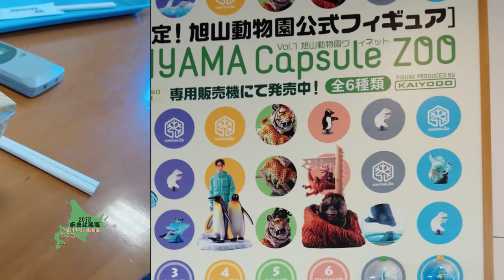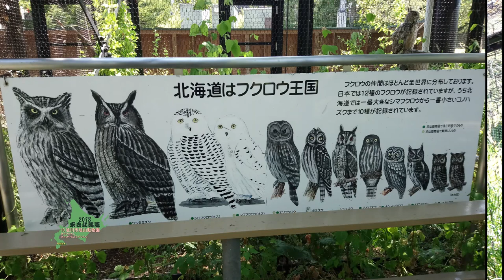【yuki佑希】2018夏季來去北海道~10旭川市旭山動物園(あさひかわしあさひやまどうぶつえん)Asahiyama Zoo